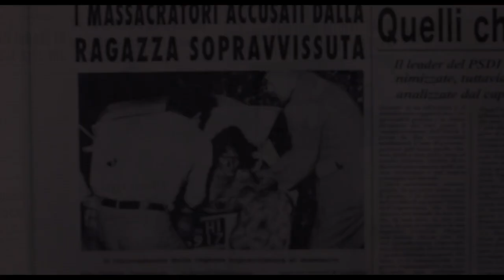Pasolini (2019) | US Trailer HD | Abel Ferrara | Willem Dafoe | Drama Movie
Abel Ferrara documents the final day in the life of Italian writer, director, and poet Pier Paolo Pasolini in this deeply reflective biopic starring Willem Dafoe. The year is 1975. The fiercely political Pasolini (Dafoe) is in the process of defending his latest film Salo, 120 Days of Sodom from the censors when he returns home to his mother's house in Rome, and prepares to discuss his career in a candid interview. In the midst of all of this inspiration strikes, and Pasolini begins making preparations for his next film. Meanwhile, the director takes a handsome young hustler to a local beach for a late night tryst, never sensing the danger that dwells out there in the darkness until it's already too late. ~ Jason Buchanan, Rovi

Rating: NR
Genre: Drama
Directed By: Abel Ferrara
Written By: Maurizio Braucci, Abel Ferrara, Nicola Tranquillino
Runtime: 87 minutes